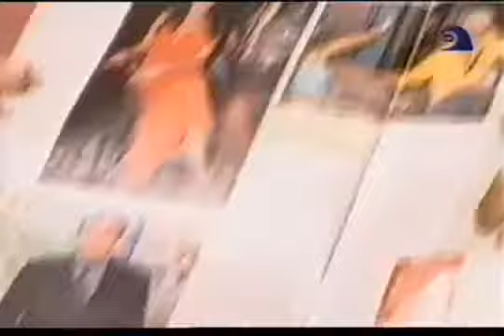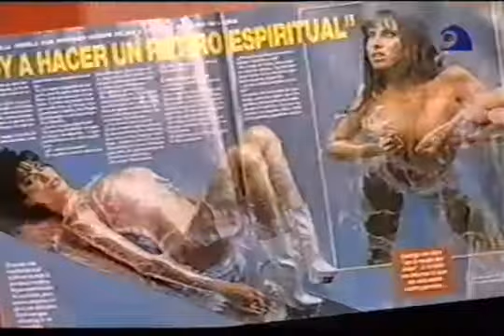Pasando revista - Gasalla Perciavale 02